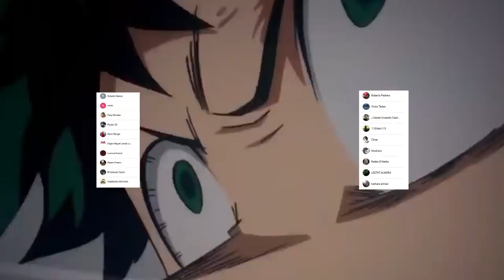DEKU Abandona a ALL MIGHT 😥 AHORA es un VIGILANTE ??? Boku no Hero 317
HOLA AMIGOS LES TRAEMOS UN NUEVO VÍDEO ESTA VEZ LA REVIEW DEL MANGA 317 DE BOKU NO HERO ACADEMIA, DONDE VIMOS EL CAMBIO DE DEKU Y SU NUEVO DISEÑO, DEJENME SU OPINION EN LOS COMENTARIOS.

Usa estos códigos de promoción:
Extra 5% Order Over $49, Code: Anime
Extra 7% Order Over $79, Code: Senpai
Extra 10% Order Over $99, Code: Daisuki